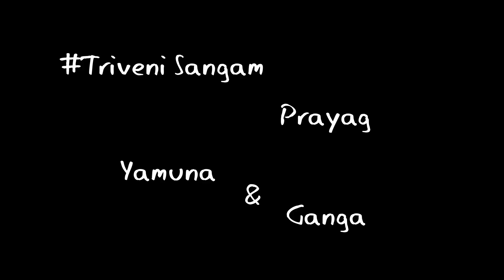Triveni Sangam | Meeting place of yamuna & ganga | Prayag, Allahabad city